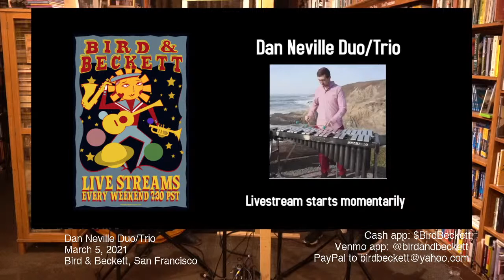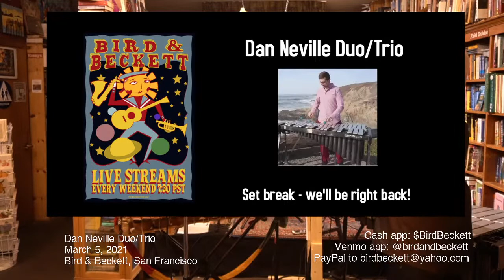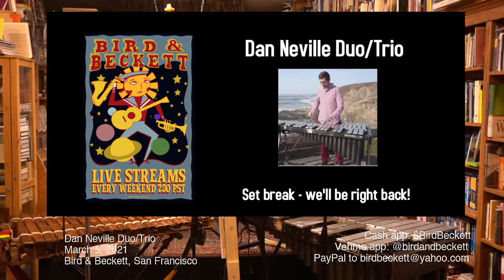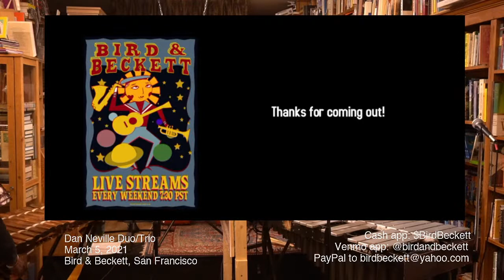Dan Neville Duo/Trio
The Dan Neville / Mohammed Kouyate Balafon Duo (1st set)
The Dan Neville Vibraphone Trio (2nd set)
Tyler Harlow (bass); Michael Mitchell (drums)